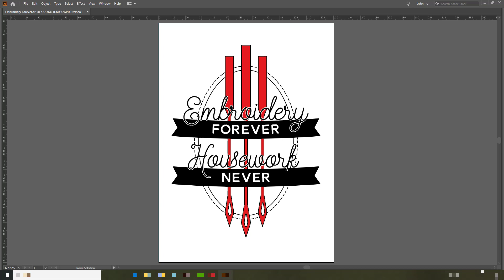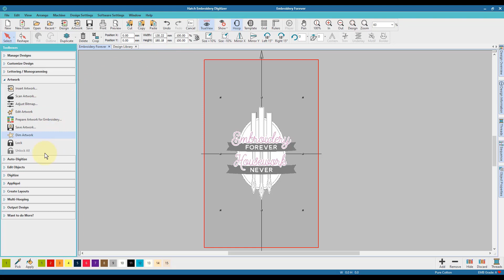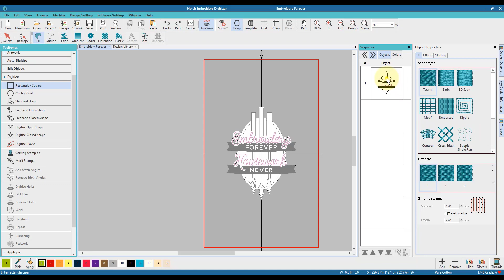Digitizing An Embroidery Design In Hatch Embroidery Software Part 1 - Importing The Artwork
This is part 1 of a 10 part mini-series showing how I digitized an embroidery design in Hatch Embroidery Digitizer software.

In this episode, I will show you how to load the artwork and set up the hoop.

- Links -